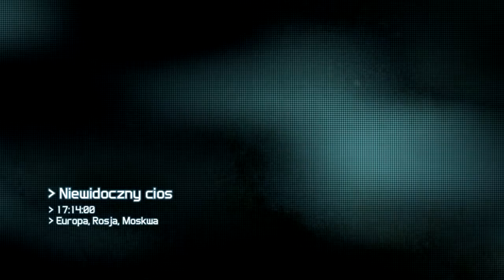Ghost Recon: Future Soldier (#11)